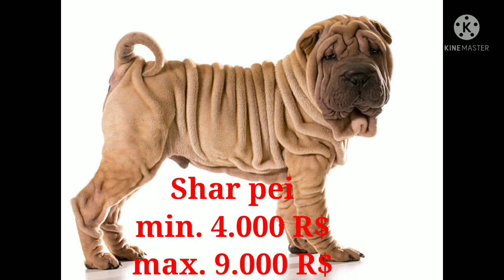Veja quanto custa ter um cão de raça filhotes CaoDeRaca Precos [PREÇOS ATUALIZADOS 2021]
Raças de cachorros que valem ouro, haja algumas raças de cachorros que valem ouro,  erdadeiras fortunas, tem alguns cachorros que valem um carro popular, são cachorros de raças raras que precisam de verdadeiros cuidados especiais, raças de cachorros de preços altíssimos, raças de cachorros caras q valem ouro.